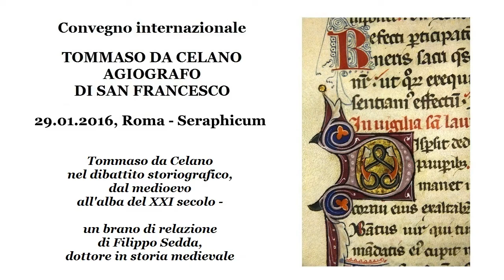Tommaso da Celano nel dibattito storiografico (Filippo Sedda, 29 I 2016)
"Tommaso da Celano nel dibattito storiografico, dal medioevo all'alba del XXI secolo". Un brano di relazione di Filippo Sedda, dottore in storia medievale. Seraphicum, 29 I 2016, video a cura di fr. Frank Czarnowski